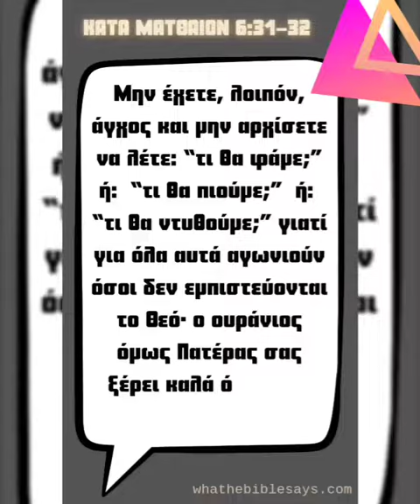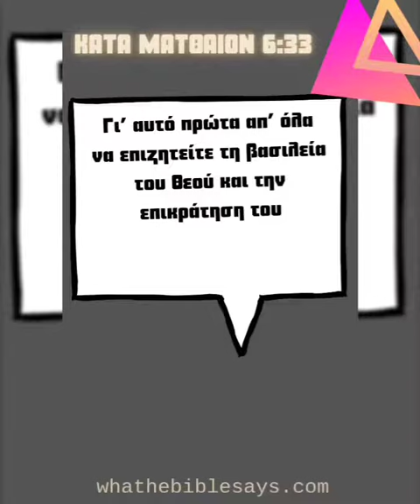Το άγχος για τη ζωή🤒😰|Whathebiblesays...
ΤΟ ΆΓΧΟΣ ΓΙΑ ΤΗ ΖΩΗ😰

Αγωνιούμε για το μέλλον μας χωρίς να δίνουμε βάση στο εδώ και τώρα.
Ναι! Η αλήθεια είναι ότι ζούμε ένα ΑΒΈΒΑΙΟ ΑΎΡΙΟ αλλά δυστυχώς αρκετοί άνθρωποι δίνουν περισσότερη βάση στο αύριο με αποτέλεσμα να ξεχνούν πως πρέπει να ζήσουν το σήμερα.

Tips
Αν κοιτάς πάντα αυτά που σου λείπουν σήμερα, ακόμη και αν αύριο έχεις όλα όσα ονειρεύτηκες πάλι κάτι θα σου λείπει...

ΣΉΜΕΡΑ ΘΑ ΜΟΙΡΑΣΤΟΎΜΕ ΤΟΝ ΣΤΊΧΟ ΣΤΟ ΒΙΒΛΊΟ ΚΑΤΑ ΜΑΤΘΑΙΟΝ 6:31‭-‬32
 Μην έχετε, λοιπόν, άγχος και μην αρχίσετε να λέτε: “τι θα φάμε;” ή: “τι θα πιούμε;” ή: “τι θα ντυθούμε;” γιατί για όλα αυτά αγωνιούν όσοι δεν εμπιστεύονται το Θεό· ο ουράνιος όμως Πατέρας σας ξέρει καλά ότι έχετε ανάγκη απ’ όλα αυτά.

🗓📌ΤΟ ΣΉΜΕΡΑ ΕΊΝΑΙ ΠΙΟ ΣΗΜΑΝΤΙΚΌ ΑΠΌ ΤΟ ΑΎΡΙΟ ΜΗΝ ΑΓΩΝΙΆΣ ΛΟΙΠΟΝ ΓΙ' ΑΥΤΌ

✅ Χρησιμοποιώ την εφαρμογή Αγία Γραφή της
YOUVERSION.
- Αποκτήστε πρόσβαση στην Αγία Γραφή στο bible.com

📕MY Bible app
Αποκτήστε πρόσβαση στην Αγία Γραφή στο

✅ Το blog του WTBS  δημιουργήθηκε ειδικά για σένα!. εδώ θα βρεις το link  και με ένα κλικ 👇 θα βρεθείς στην αρχική σελίδα 💻.

🎁 7 Tips ΓΙΑ ΝΑ ΞΕΚΙΝΗΣΕΙΣ ΤΗΝ ΜΕΛΕΤΗ ΣΟΥ κάνε κλικ στο λινκ για να λάβεις τον μίνι οδηγό σου.

🎧ΜΠΟΡΕΊΣ ΝΑ ΚΑΤΈΒΑΣΕΙΣ
🎤《ΣΤΗΝ ΈΡΗΜΟ ΠΟΤΆΜΙΑ》

🔴🎤🎧PODCAST στο whathebiblesays...
Τι είναι podcast🤔🧐?
Είναι μια νέα υπηρεσία που μας επιτρέπει να ακούσουμε το επεισόδιο σε φωνητική μορφή και μας δίνει την δυνατότητα μέσω του προγράμματος να κατεβάσουμε το φωνητικό άρθρο στο κινητό μας. Αν δεν έχεις ακούσει το τελευταίο επεισόδιο κάνε κλικ στο link που θα βρεις εδώ 👇. εύχομαι καλή ακρόαση

▶️Σήμερα που άκουσες αυτά τα λόγια,
άνοιξε  την καρδιά σου στον Ιησού Χριστό και δέξου τον ως Σωτήρα και μοναδικό Θεό.
Ζήτα του συγγνώμη για την άγνοια σου, για τις  αμαρτίες σου και πες του να καθοδηγήσει την ζωή σου από εδώ και πέρα.

Προσευχή:
Πατέρα μου , σου ζητάω ταπεινά  συγνώμη.
  Πιστεύω πως έστειλες τον Υιό σου για να κερδίσω την αιώνια ζωη .
Ανοίγω την καρδιά μου σήμερα σε εσένα Χριστέ μου και  σε δέχομαι ως ΜΟΝΑΔΙΚΌ ΣΩΤΗΡΑ και Θεό μου , αναγνωρίζω ότι  σταυρώθηκες  και πέθανες για τις αμαρτίες μου και μέσα από εσένα μπορώ να ξανά βρω την Ζωή , την Θεραπεία που αναζητώ όλα αυτά τα χρόνια .
Αφήνω την ζωή μου στα χέρια σου , πάρε το φορτίο(Την αρρώστια μου)  την Θλίψη μου και  καθοδήγησε τα βήματα μου από εδώ και πέρα.
Στο όνομα του Ιησού Χριστού Προσεύχομαι .
Αμήν

👍Αν σου άρεσε αυτό το βίντεο πάτα like και μοιράσου το με τους αγαπημένους σου .

🙏 Αν έχετε αιτήματα προσευχής μην διστάσετε να μου στείλετε στο

Η ΔΟΞΑ στον ΙΗΣΟΥ ΧΡΙΣΤΟ!!!

📑 Μπορείτε να προσθέσετε την άποψη σας σχετικά με το θέμα το οποίο αναφέρεται το βίντεο.